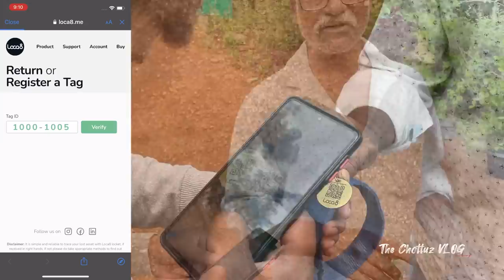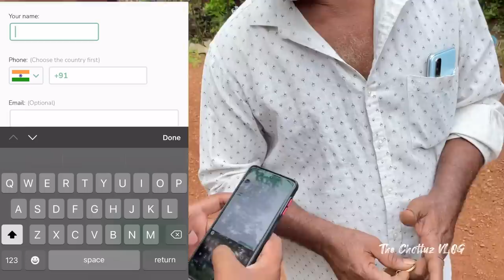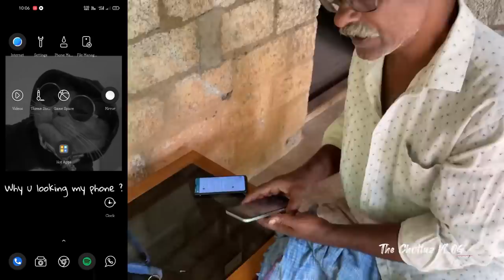Leo’s dog scent training | ലിയൊ മണം പിടിച്ചു സാധനം കണ്ടെത്താൻ പഠിക്കുന്നു ..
The tag can be used for tagging on luggage, key chains of house, office and vehicles as well